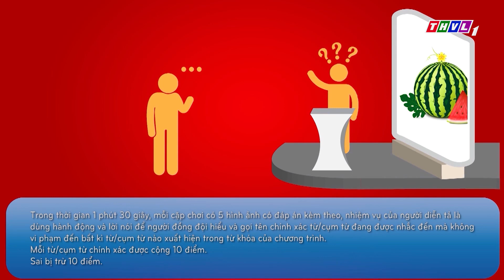Bí ẩn song sinh - Tập 88[2]: Vòng thi "Ai hiểu ai hơn"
Với sự xuất hiện của dàn khách mời hài hước và vui nhộn, đón xem Bí ẩn song sinh lúc 17h Thứ Bảy hàng tuần trên kênh THVL1.